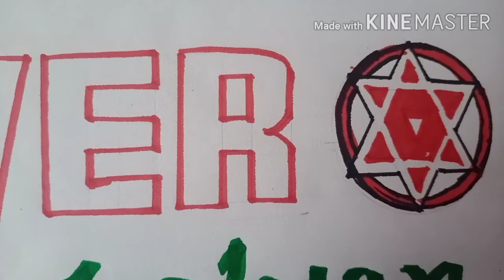Birthday special to pawan Kalyan sir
Support for the janasena